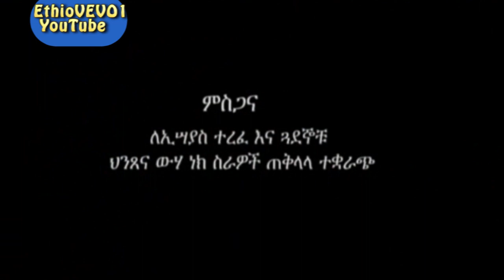እመበት መኮንን - ወንዝ አይፈሬ